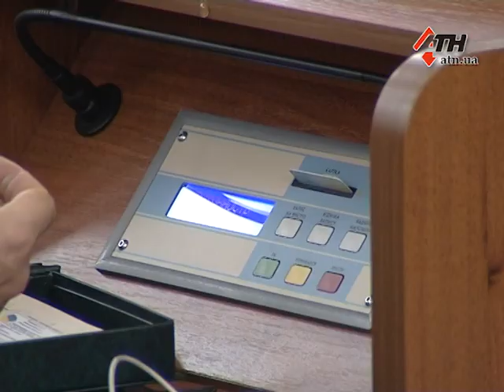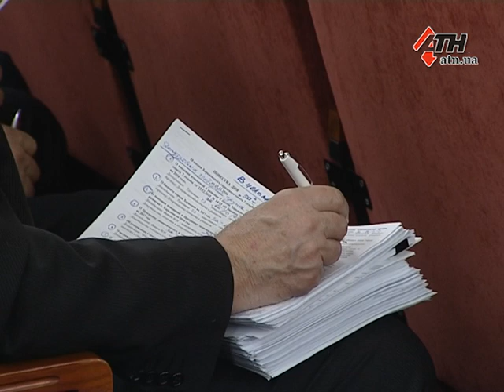Бюджет 2017: доходов больше, расходов меньше - 21.12.2016